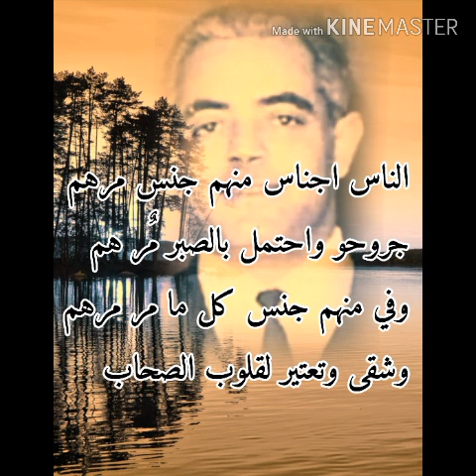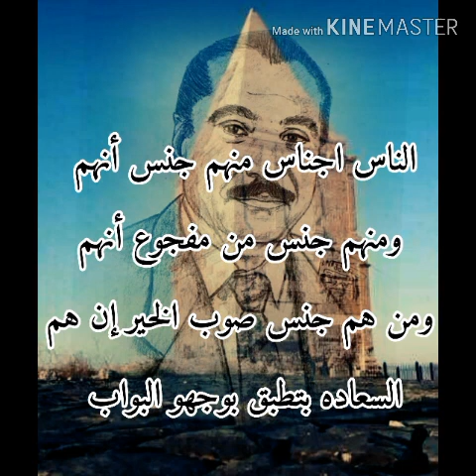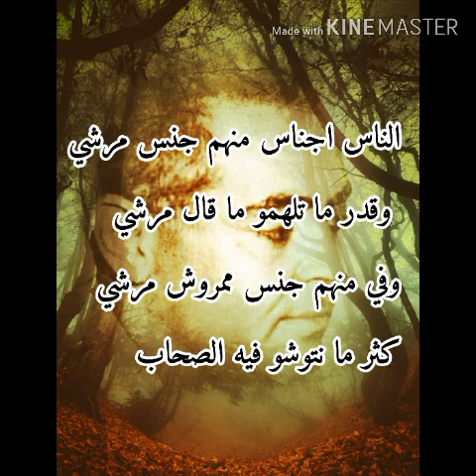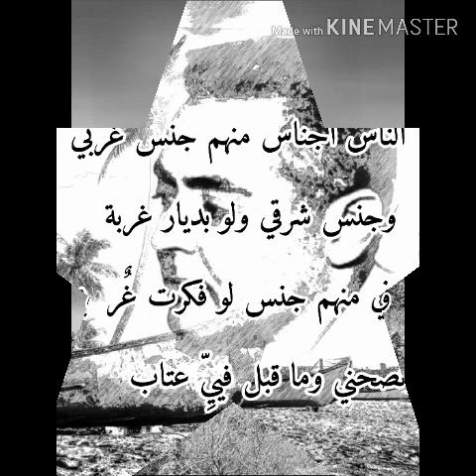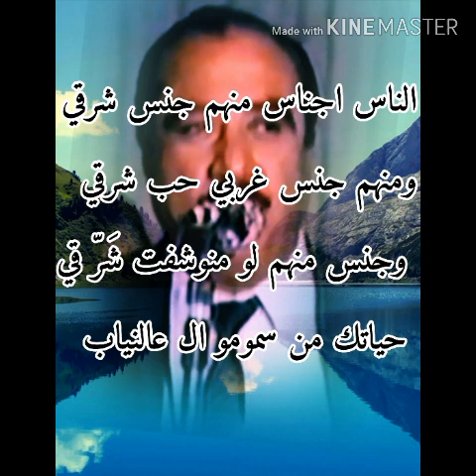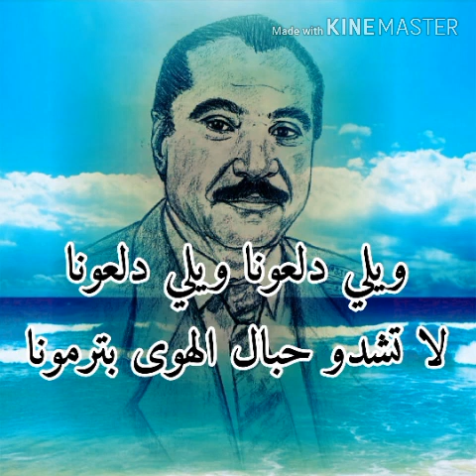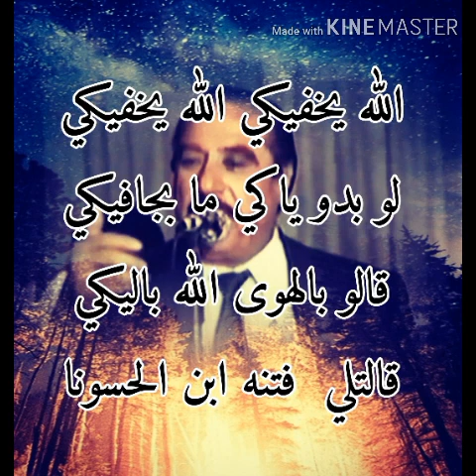الشاعر رفعت مبارك و الشاعر يوسف الحسون محاورة الناس اجناس الجزء الثاني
الناس اجناس الجزء الثاني